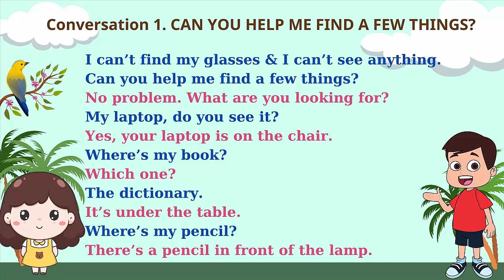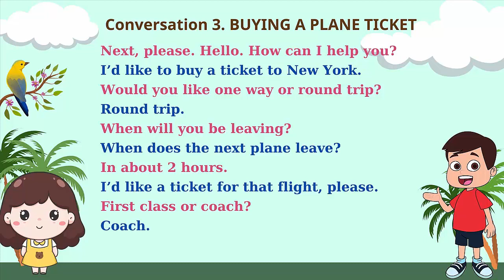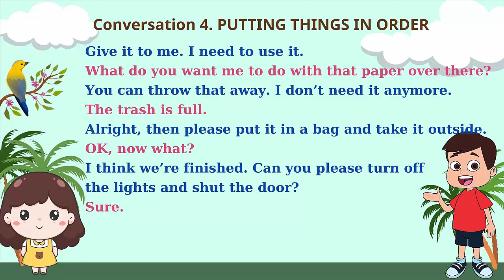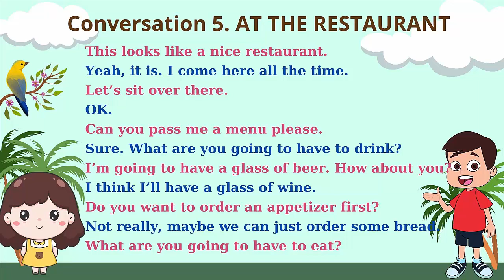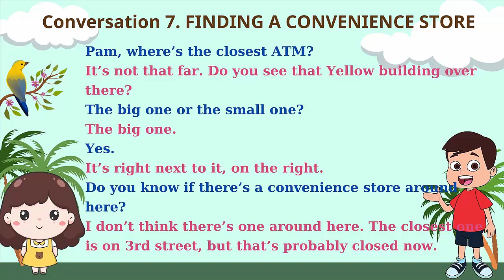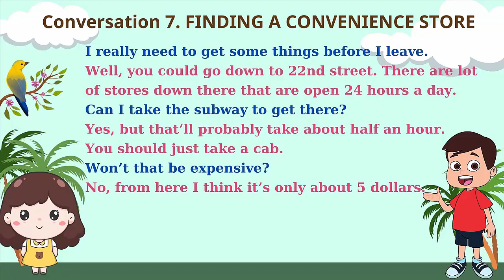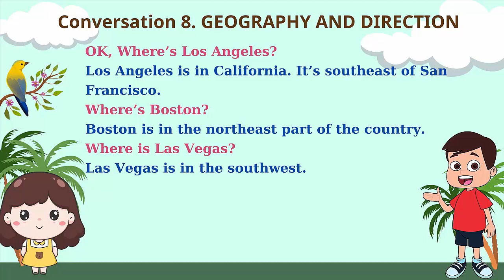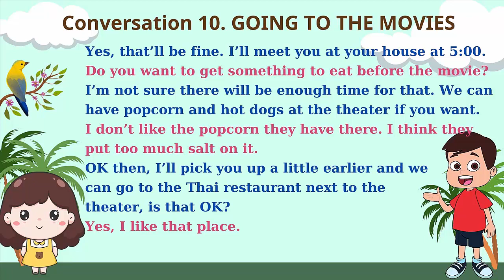Hội thoại tiếng Anh cơ bản #4|Học tiếng Anh|Luyện nghe & luyện đọc tiếng Anh mỗi ngày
HỘI THOẠI GIAO TIẾP TIẾNG ANH HÀNG NGÀY GIÚP BẠN CẢI THIỆN KỸ NĂNG NGHE NÓI TIẾNG ANH HIỆU QUẢ
Xin chào các bạn, giao tiếp tiếng Anh trôi chảy là 1 kỹ năng không thể thiếu trong công việc và cuộc sống ở thời kỳ hội nhập & toàn cầu hóa như hiện nay.
Trong bài học về giao tiếp tiếng Anh này, chúng ta sẽ cùng tìm hiểu 10 đoạn hội thoại tiếng Anh thông dụng nhất trong cuộc sống hàng ngày của người bản địa nhé.
Các bạn có thể nghe lại bài học này này nhiều lần, bất cứ khi nào rảnh để não bộ tiếp xúc nhiều với tiếng Anh, cảm âm tiếng Anh tốt hơn, tăng phản xạ nghe nói giao tiếp tiếng Anh, đồng thời, mở rộng vốn từ vựng và cấu trúc câu giao tiếp mà người bản địa dùng.
Hy vọng các bạn thấy nhiều thông tin hữu ích trong bài học tiếng Anh này về từ vựng, ngữ pháp, cấu trúc câu cơ bản trong hội thoại giao tiếp hàng ngày.
Học giao tiếp tiếng Anh là 1 quá trình đòi hỏi thời gian, sự kiên trì, đều đặn mỗi ngày. Cùng mình luyện nghe giao tiếp tiếng Anh mỗi ngày để cải thiện vốn tiếng Anh của bản thân nhé các bạn. Chúc các bạn học tiếng Anh thật tốt!
“Success will never be a big step in the future, success is a small step taken just now.”

Hội thoại tiếng Anh cho người mới bắt đầu
Hội thoại tiếng Anh cơ bản
Tiếng Anh giao tiếp cho người mới học
Tiếng Anh giao tiếp cho người mới bắt đầu
Luyện nghe tiếng Anh giao tiếp
Luyện nghe tiếng Anh
Nguồn luyện nghe tiếng Anh hiệu quả
English communication
English conversations
English basic conversations
English daily conversations
English for beginners
Study English